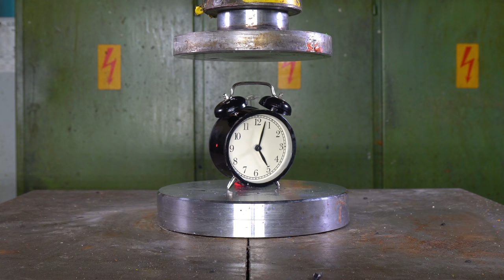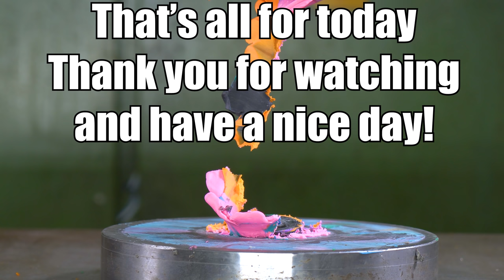Top 100 Best Hydraulic Press Moments ASMR VERSION | PURE SOUND | Satisfying Crushing Compilation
In this ASMR compilation video you can see the top 100 hydraulic press experiments from Hydraulic Press Channel early 2020! We crush fruits, slime, playdoh, kinetic sand etc. simple, squishy and oddly satisfying stuff. Video is made from all the clips that we filmed for other platforms where we usually do much simpler stuff than on our Saturday youtube videos are. And now with pure sound without any music!